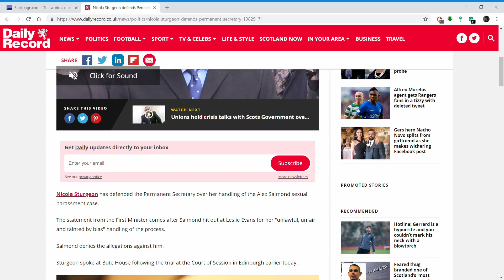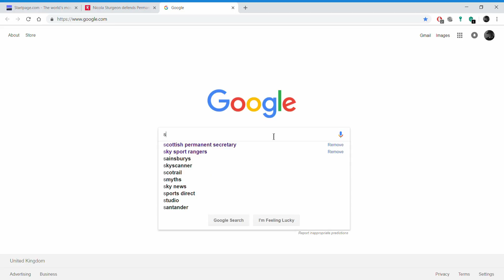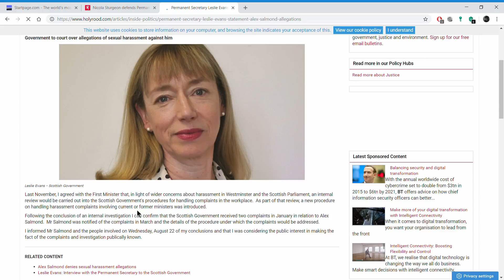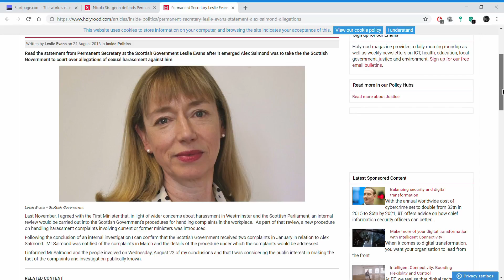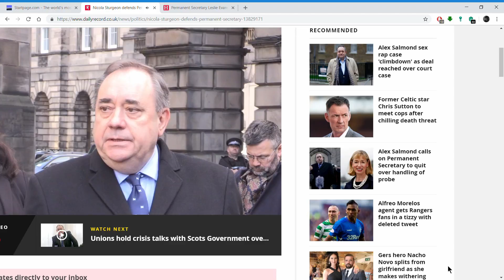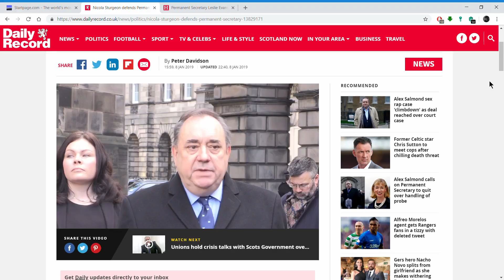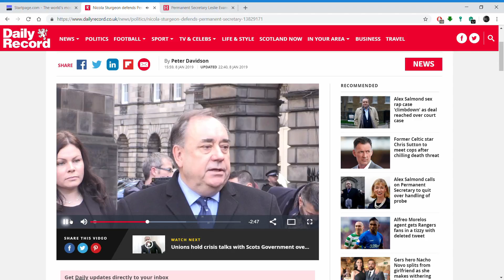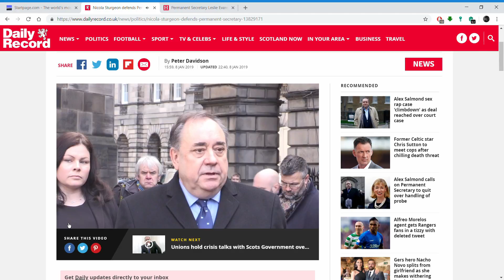ALEX SALMOND AT COURT OF SESSION